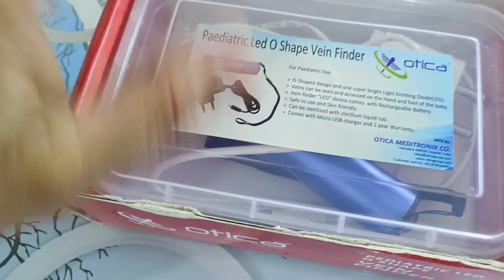कमाल की लाइट बच्चों में तुरन्त cannula लगाएं। Iv Cannula in Children!! Bacchon me Cannula lgaayen.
iv cannula in children